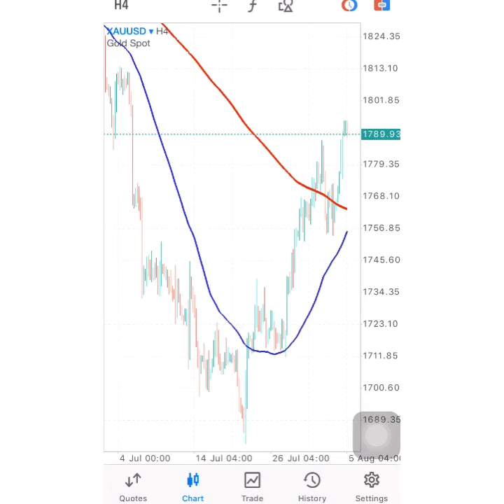Non Farm Payrolls GOLD Forecast: XAU/USD trading signal today on August 5, 2022